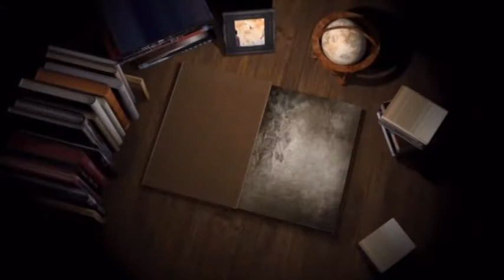362A 24 12 2017 ਰਸਮ ਪਗੜੀ ਸਵ. ਸ਼੍ਰੀਮਤੀ ਲਕਸ਼ਮੀ ਦੇਵੀ, ਸ਼ਾਂਤੀ ਹਾਲ ਰਾਮਬਾਗ਼ (ਬਰਨਾਲਾ)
Rasam Pagri Sw. Smt. Lakhshmi Devi, Shanti Hall Rambagh (Barnala)